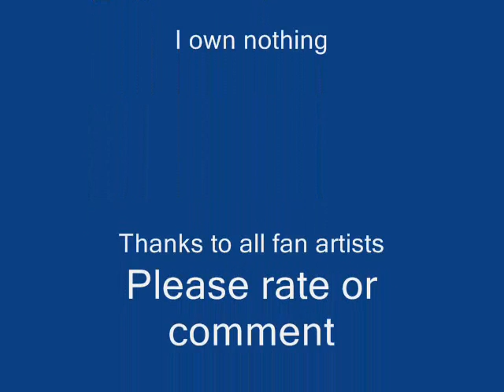Minato and Kushina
Hello

Here a Love tribute to Minato & Kushina.

Very cute!

Thanks to all fan artists.

Thanks.